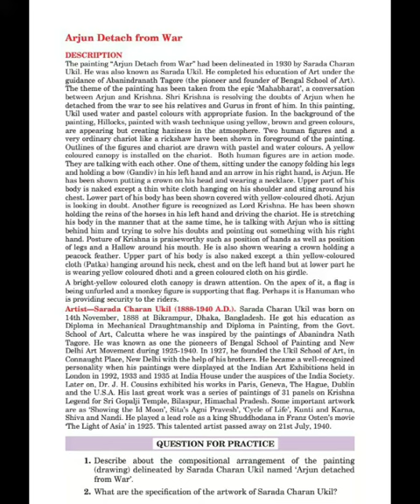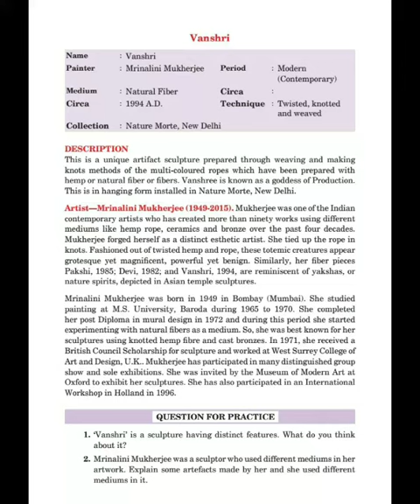Painting Revised Syllabus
Created by Shastri Sir. The Painting Revised syllabus of 2018-19 CBSE.